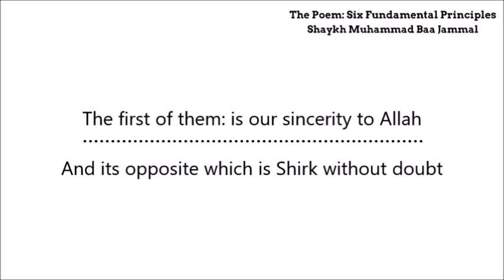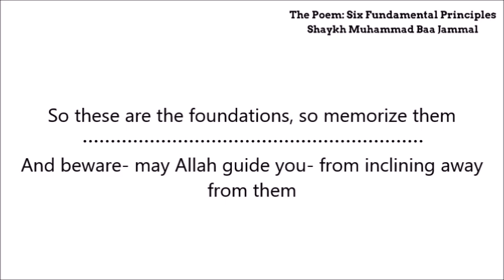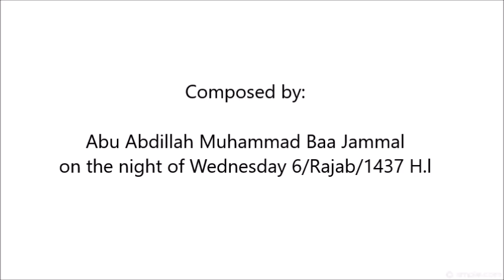The Six Fundamentals [Poem]